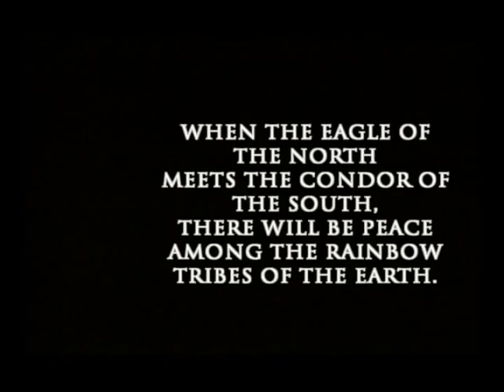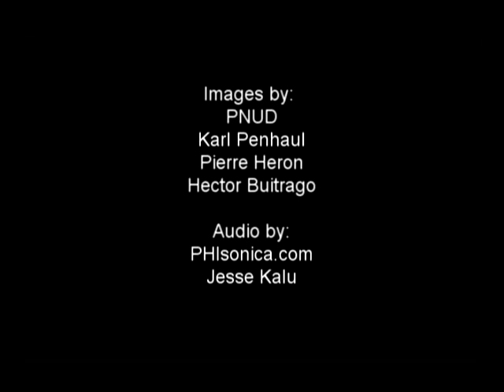Prophecy_Master1.mpg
OK we finally got this demo to the next stage.

This is version 3 and here for my team to see.
Special thanks to William from Phisonica.com for editing and his patience with me.

Tribal Ink News
Producer & Director: Luis Mejia